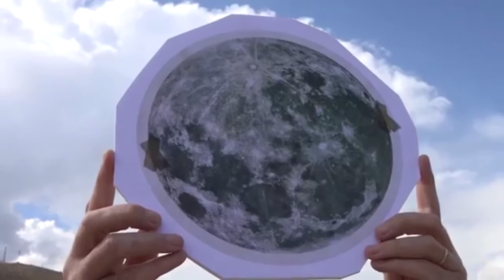La Fundación Santa María de Albarracín en el programa "me gusta Aragon"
Extracto del programa "me gusta Aragón" emitido en Antena Aragón el lunes 29 de septiembre de 2014